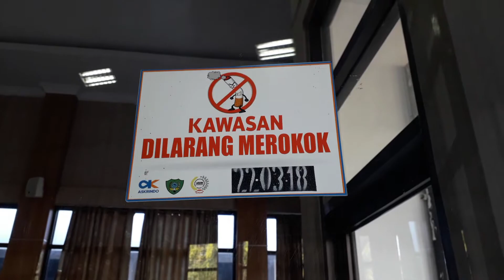Sekedar Kenangan: GEDUNG BARUGA A, KANTOR BUPATI MAROS | Seminar Jurnalistik Himabas